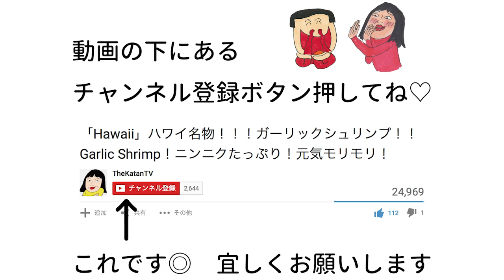超簡単オシャレ【鶏肉のバルサミコ酢煮】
材料を入れて放置。おしゃべりしている間におしゃれな鶏肉のパルサミコ酢煮が完成しちゃうよ〜
簡単なのに、プロの味？！　ホームパーティーで出したら、尊敬されちゃうレベルだよ〜　仔猫ちゃんたちもぜひ作ってみてくれよ〜

他の動画も宜しくお願いします！！↓下から見れるよ